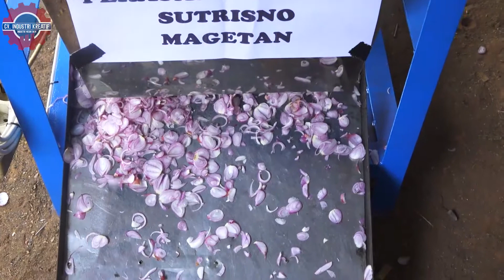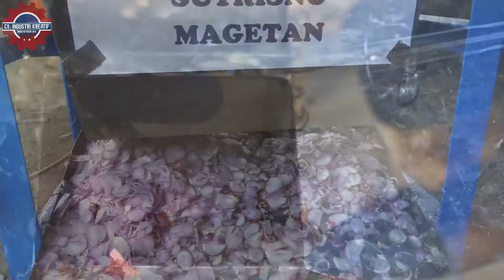Mesin Perajang Bawang Merah dan Putih Otomatis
Cara Merajang Bawang Dengan Cepat
Mesin Perajang Bawang Cepat

Menyediakan bermacam-macam mesin industri, seperti:
- Mesin Perajang Bawang Merah Otomatis
- Mesin Perajang Bawang Putih Otomatis